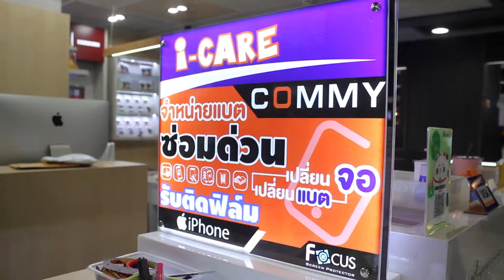Commyshop | ร้าน iCareMobileMbk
แบตเตอรี่เสื่อม อยากจะเปลี่ยนแบต วันนี้ Commyshop ขอแนะนำ iCareMobileMbk  ร้านตัวแทนจำหน่าย Commy 100% รับเปลี่ยนแบตเตอรี่ไอโฟนทุกรุ่น